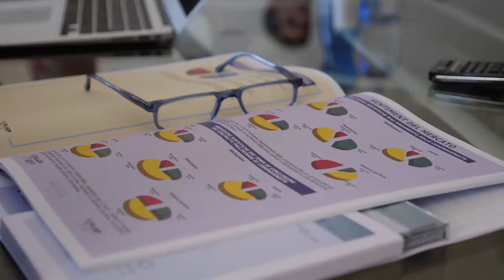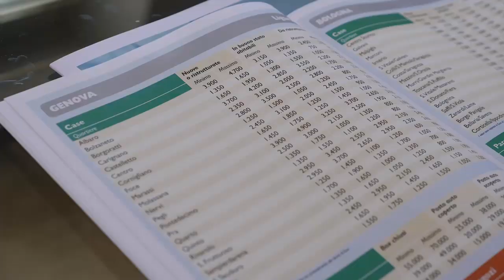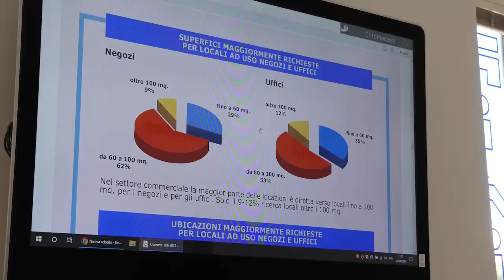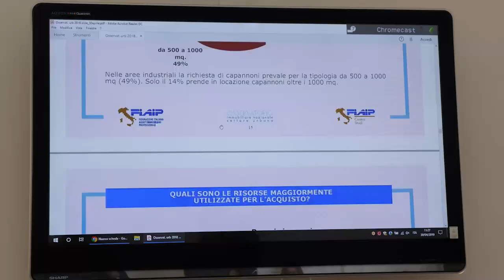Fiaip: Casa bene rifugio, nel 2018 compravendite +6,6%, prezzi -2,5%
Un mercato immobiliare in risalita, con un aumento delle compravendite del + 6,6% nel 2018 e in accelerazione nell'ultimo semestre, ma dove continua inesorabile il calo dei prezzi (-2,5%).
È quanto emerge dal Report immobiliare del settore urbano di Fiaip - Enea ed I-com. Nel 2018 sono cresciute le compravendite nel settore residenziale, fenomeno che si è registrato in particolar modo nell’ultimo semestre dell’anno.
Per il 2019 lo studio prevede una stabilizzazione dei prezzi e un incremento del 2% delle compravendite. Tra le città più dinamiche per i valori spiccano Milano, Napoli, Bologna e Firenze.
Dall’analisi sul monitoraggio delle dinamiche del mercato immobiliare in funzione delle caratteristiche energetiche degli edifici, frutto della collaborazione tra Federazione Italiana degli Agenti Immobiliari Professionisti (FIAIP), l’ENEA e  l’Istituto per la Competitività (I-Com),  emerge un miglioramento del quadro generale del mercato. Nonostante l’importante peso che hanno gli immobili di classe G, la percentuale di immobili ricadenti nella classe energetica più scadente varia tra il 37% delle villette al 46% delle ville unifamiliari.  Cresce ulteriormente rispetto al 2017 il dato degli immobili di pregio compravenduti e ricadenti nelle prime tre classi energetiche (A+ A e B) che passa del 22% al 28%.